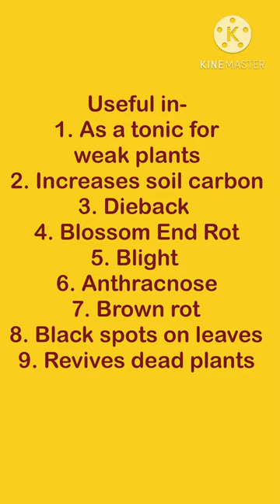Save plants with Homeopathy. Homeopathic Plant Saver.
Linked video
Homeopathy to increase organic carbon in soil